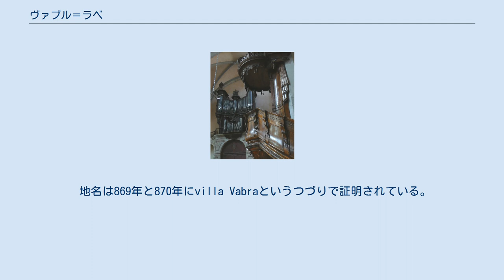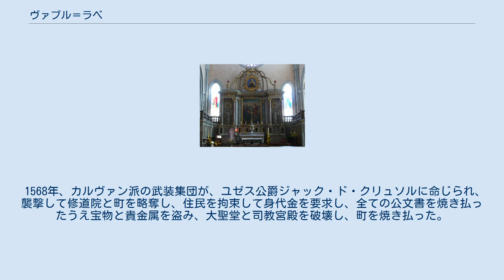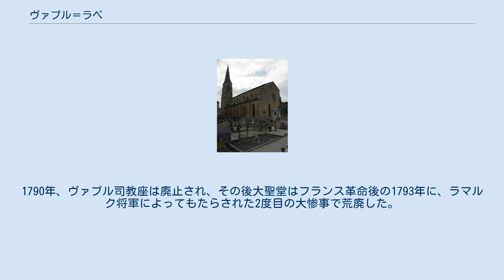ヴァブル＝ラベ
ヴァブル＝ラベ （Vabres-l'Abbaye）は、フランス、オクシタニー地域圏、アヴェロン県のコミューン。
 ヴァブル＝ラベは中央高地の南部、標高300mのところに位置する。
サンタフリク都市圏の郊外コミューンである。
 タルヌ川支流のドゥルドゥ川がコミューンを横切り、ドゥルドゥ川とソルグ川の合流点が近い。
 地名は869年と870年にvilla Vabraというつづりで証明されている。
villa Vabraとはガリア語から生まれ、語源はuabero-（意味は『水の流れ』）である。
ヴァブルの村の周りで修道院は成長し、実際にドゥルドゥ川のそばにあった。
1955年にはコミューンの名称がヴァブル＝ラベとなった理由は、この修道院にある。
 862年、トゥールーズ伯レーモン1世は、ヴァブル修道院を創設したベネディクト会派の修道士たちの共同体に、ヴァブルにある自分の土地を寄進した。
1317年、第2代のアヴィニョン教皇ヨハネス22世は、ロデーズ司教区が広すぎると考え、新しい司教区の本拠地としてヴァブル修道院を選んだ。
ヴァブル司教区はロデーズ司教区から分割された約130の教区で構成されていた。
司教区の創設は、教会参事会の創設と大聖堂建物の建設をもたらした。
 1568年、カルヴァン派の武装集団が、ユゼス公爵ジャック・ド・クリュソルに命じられ、襲撃して修道院と町を略奪し、住民を拘束して身代金を要求し、全ての公文書を焼き払ったうえ宝物と貴金属を盗み、大聖堂と司教宮殿を破壊し、町を焼き払った。
1790年、ヴァブル司教座は廃止され、その後大聖堂はフランス革命後の1793年に、ラマルク将軍によってもたらされた2度目の大惨事で荒廃した。
彼はマラーの勝利の記念碑をつくるため、祭壇から大理石を取り外したのである。
 2016年時点のコミューン人口は1190人で、2011年時点の人口より4.11%増加した。
1999年までEHESS/Cassini、2006年以降INSEE